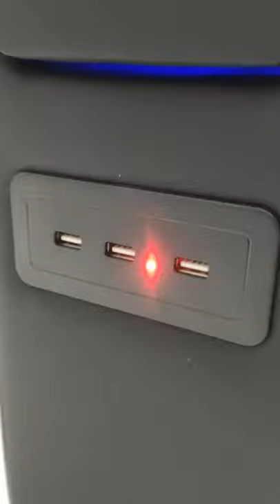Toyota wish arm rest